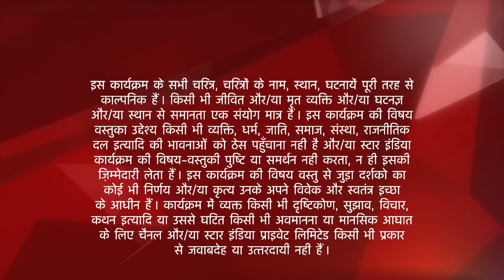Saath Nibhaana Saathiya | साथ निभाना साथिया | Kaise bachegi Gopi Raashi se?